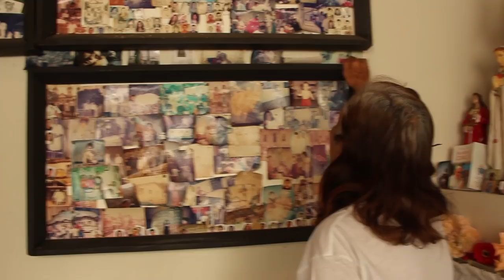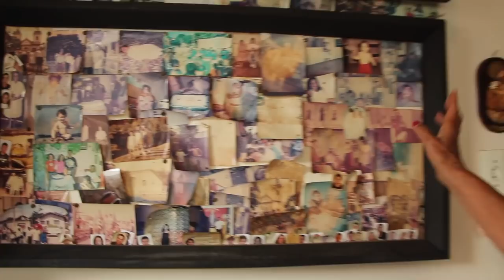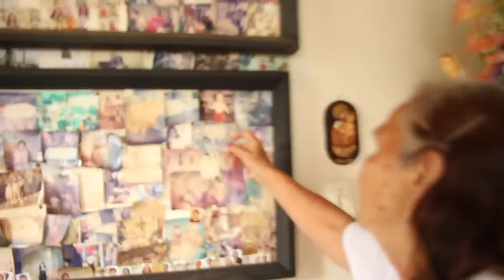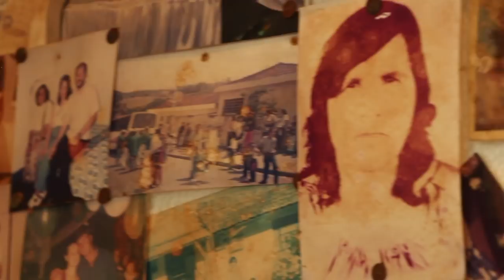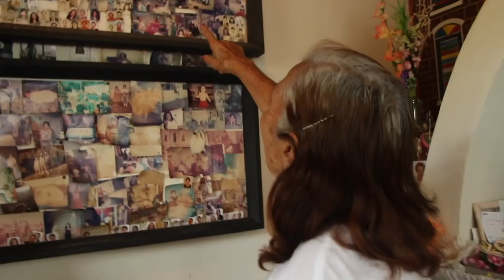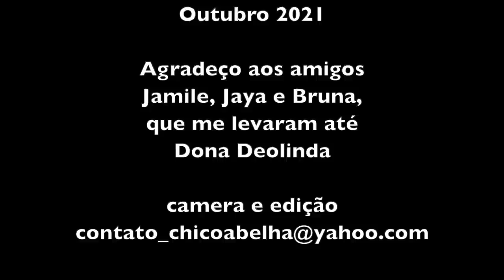DONA DEOLINDA - BENZEDEIRA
Optei por não divulgar o endereço de Dona Deolinda para preservar sua privacidade e sossego.
Agradeço à Jamile que me indicou Dona Deolinda e aos amigos, Jaya e Bruna que me levaram até o local.